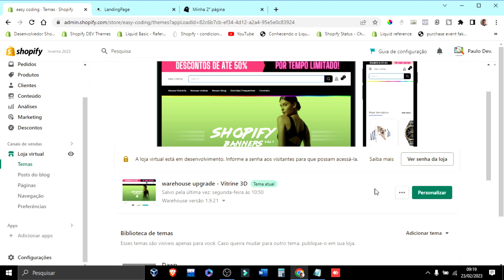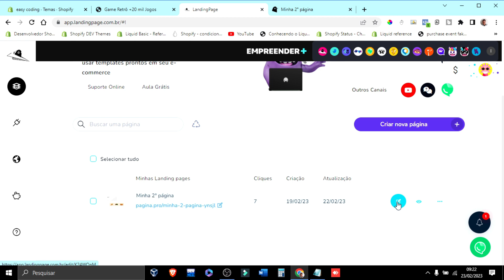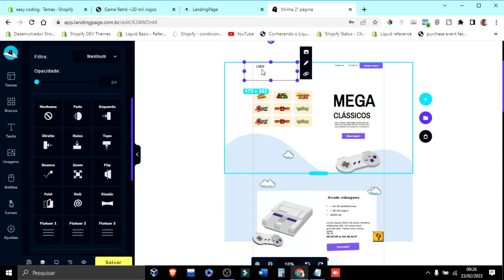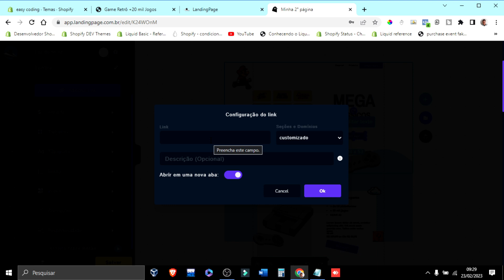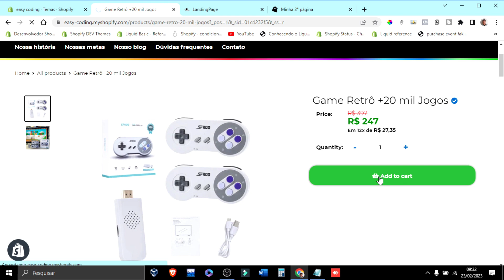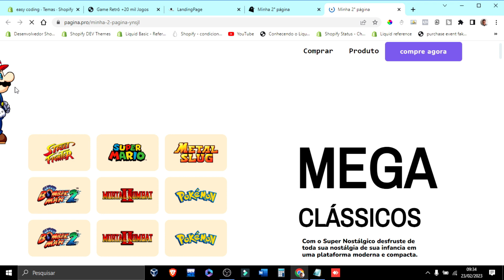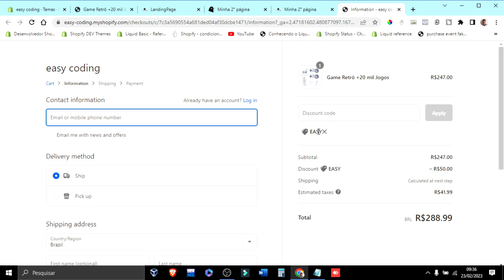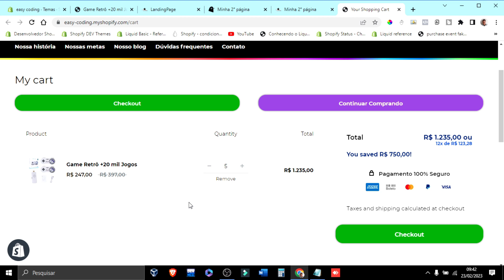Como criar páginas de vendas rápidas - Landing Page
✔️ Neste vídeo vou te ensinar a criar uma estrutura que te permita vender mesmo que sua loja Shopify não esteja finalizada de forma bem simples e objetiva. Ficou mais alguma dúvida? Assista ao vídeo.

✔️ In this video, I'll teach you how to create a structure that allows you to sell even if your Shopify store isn't finished in a very simple and objective way. Got any more questions? Watch the video.